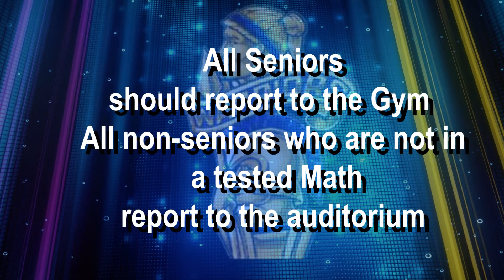5 14 18 news final